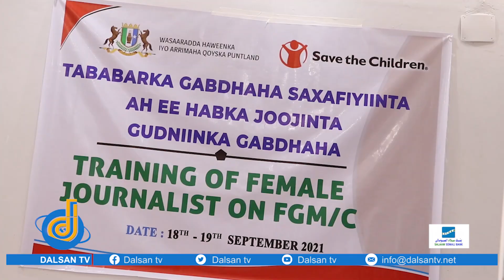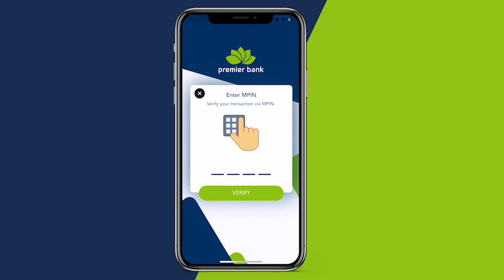Wasaaradda haweenka iyo ururka WIMI SOM oo Garoowe tababar ugu soo xiray ku dhowaad 20 gabdhood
Wasaaradda haweenka iyo ururka WIMI SOM oo Garoowe tababar ugu soo xiray ku dhowaad 20 gabdhood oo suxufiyiin ah.